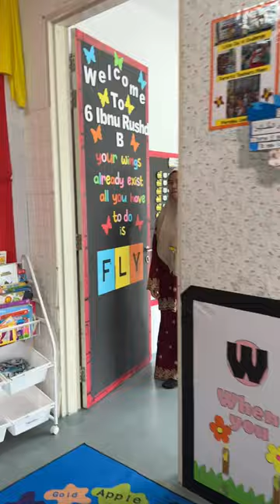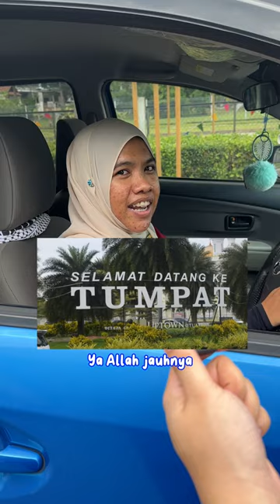Terjah Teacher Little Caliphs®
Jom kita terjah Teacher-Teacher di Little Caliphs® Alam Impian dan tanya soalan pasal raya sikit 🧐

JOM PANDAIKAN ANAK DI LITTLE CALIPHS®

🧭 Little Caliphs® Alam Impian